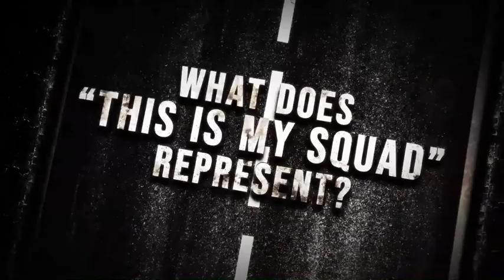Before the Eleventh Hour, Straight Talk Ep.4 (2020) 🇺🇸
🔴 [Author]:
Video by Sgt. Nahjier Williams

🔴 [Unit]:
1st Theater Sustainment Command

🔴 [Location]:
Ks, United States

🔴 [Description]:
In this episode, Sergeant Major of the Army Michael A. Grinston discusses what the "This Is My Squad" initiative represents and the importance of ownership within the Army. (U.S. Army video by Bianka Lathan with footage captured by Sgt. Nahjier Williams)

🔴 [VIRIN]:
200123-A-FA699-770